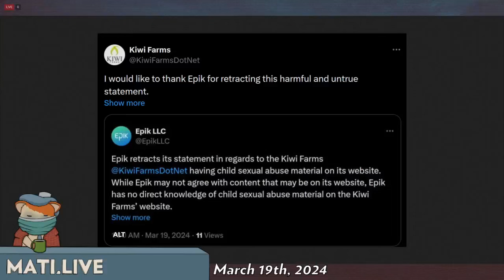Epik retracts - Mad at the Internet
Epik retracts it's statement against the Kiwi Farms that it has direct, first-hand knowledge of hosting CSAM.

Clip taken from:
Sick on the Internet (March 19th, 2024)